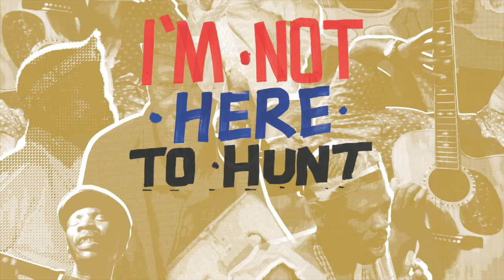Botswana Music Guitar - Vinyl Release Teaser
Piranha Records © ** Out on 27 April 2018 **

Various Artists: "I'm Not Here To Hunt Rabbits"

An audiophile 180g vinyl incl. 36 page color booklet & 8 download bonus tracks

With all of a humanity reduced to a genome, who’d a thunk there’d be some sweet, folksy music being made in a remote corner of the world that almost no one had heard of until youtube came along?

You’d a thunk it! And you were right! This is a whole community of musicians from the heart of Africa playing guitar in a way most of us have never seen or thought possible—unless you happened to be following a handful of viral internet videos. And if you were and happened to read the comments below the videos, you would have seen the question: “Where can I buy this music?”

The answer is: on Piranha Records on 27 April 2018!